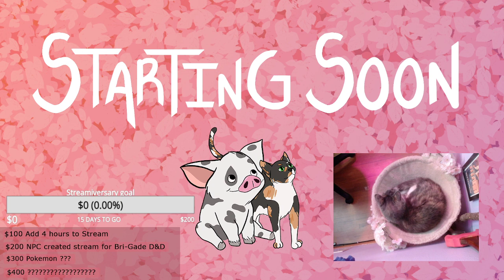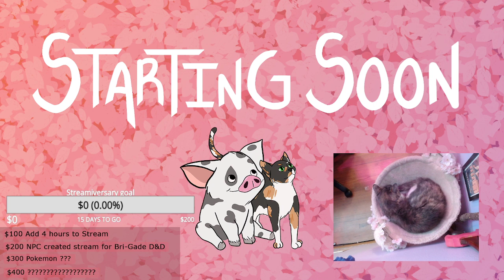spring in winter! || working on a cherry blossom Eladrin!